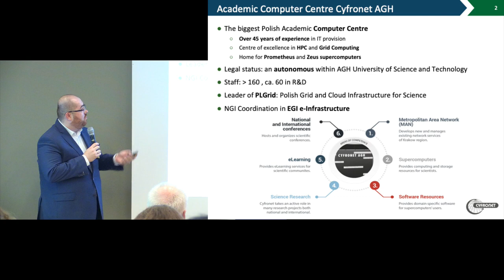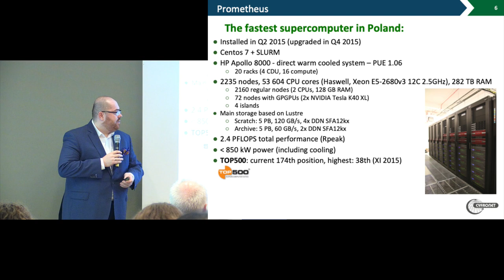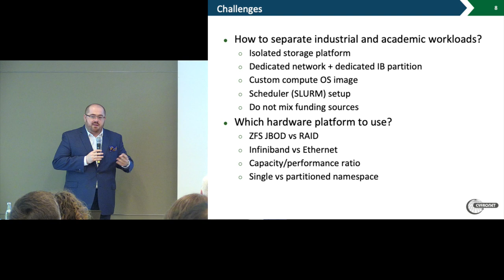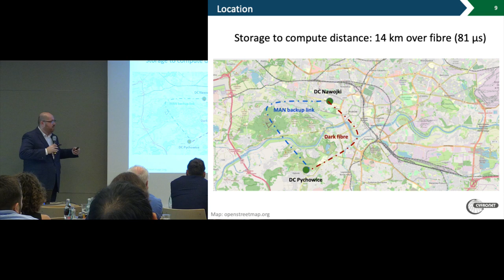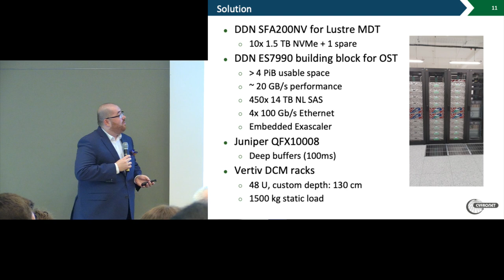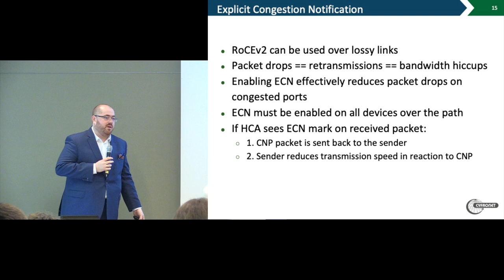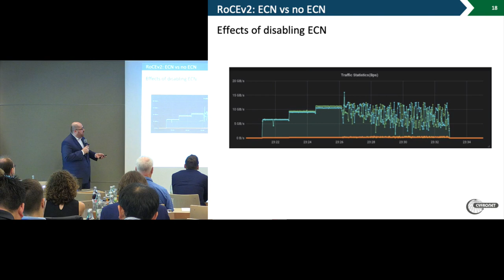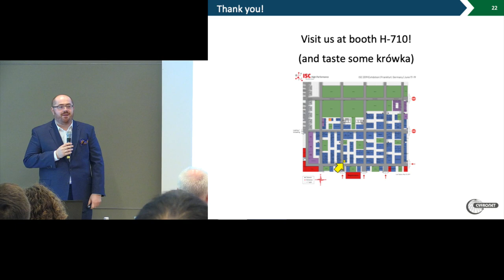Lustre, RoCE, and MAN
In this video from the DDN User Group at ISC 2019, Marek Magryś from Cyfronet presents: Lustre, RoCE, and MAN.

"The talk will describe the architecture and implementation of high capacity Lustre file system for the need of a data intensive project.
Storage is based on DDN ES7700 building block and uses RDMA over Converged Ethernet as network transport. What is unusual is that the storage system is located over 10 kilometers away from the supercomputer. Challenges, performance benchmarks and tuning will be the main topic of the presentation."